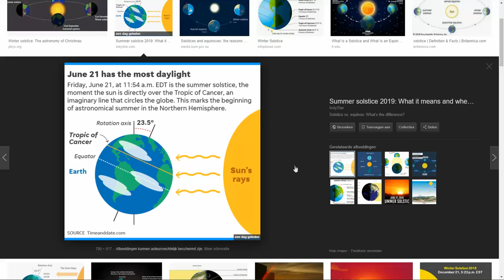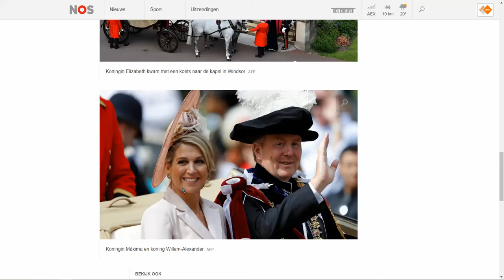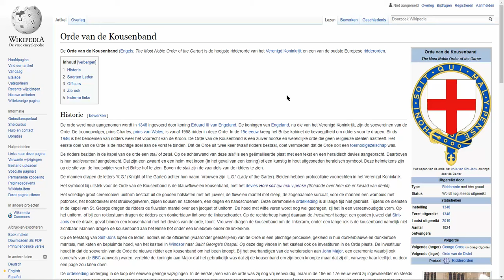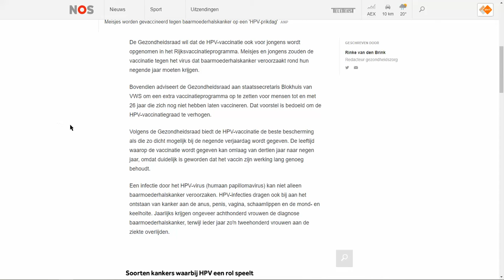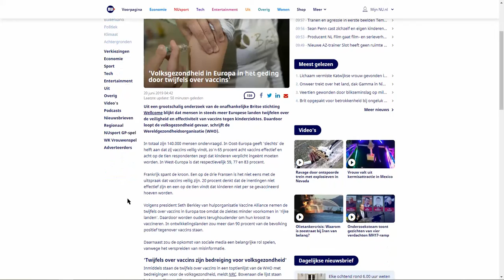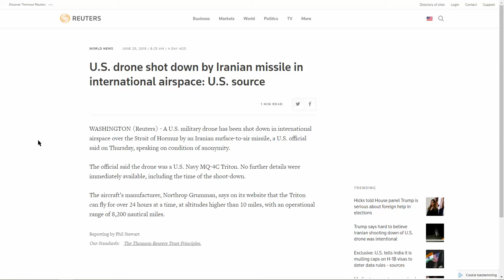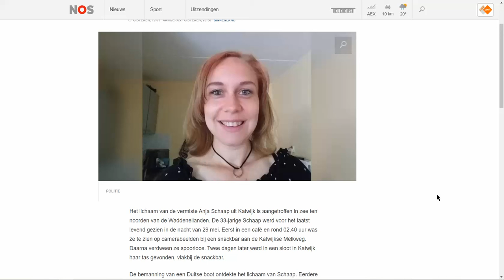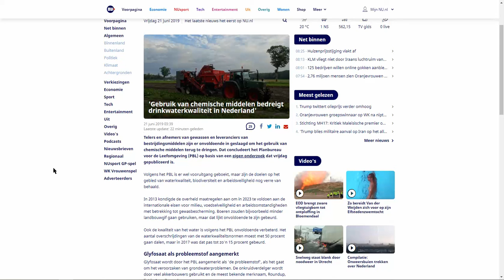Totdat de bom valt en de ridders van de kousenband